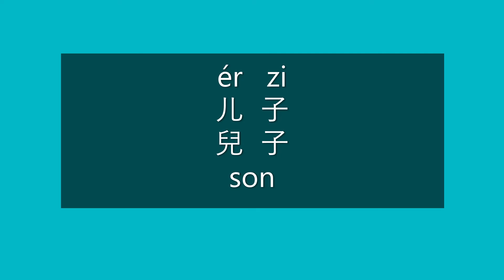How to Say SON in Chinese | Learn Chinese HSK 1 Vocabulary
How to Say son in Mandarin Chinese